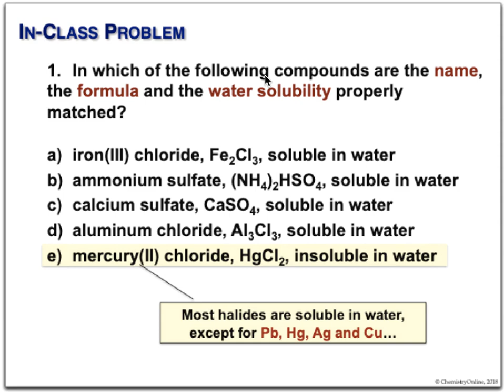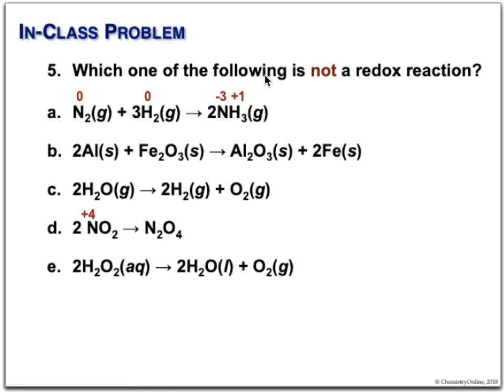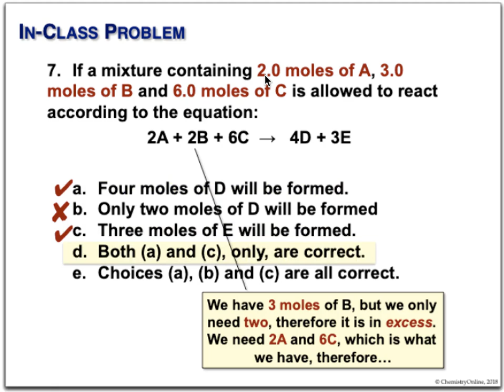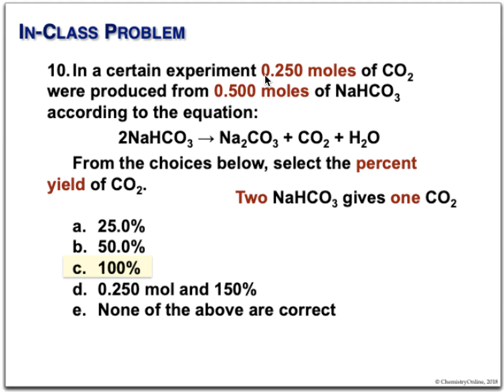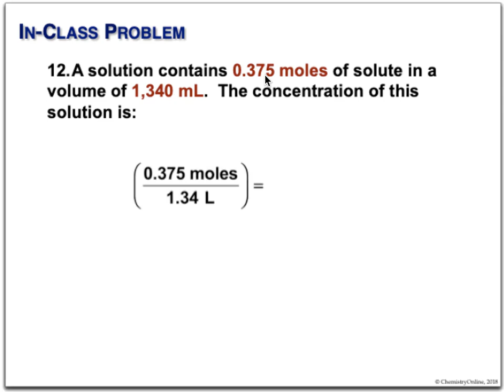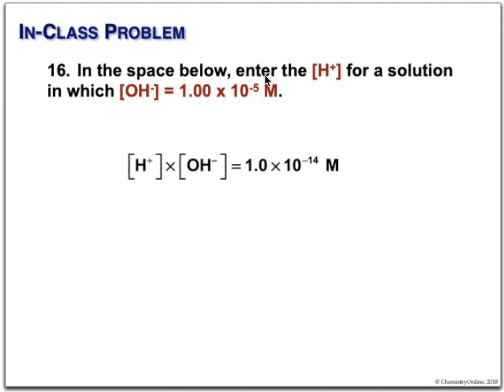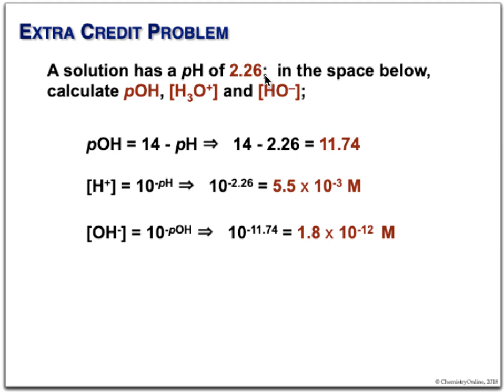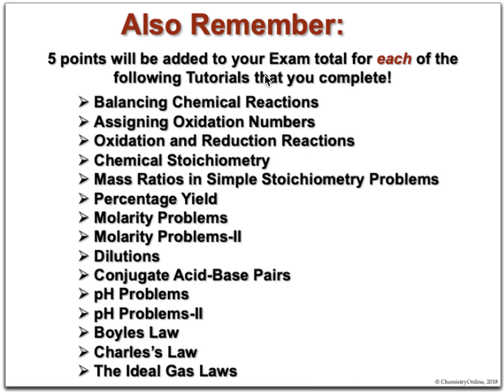110 SampleE2Review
This is the recording of the lecture slides for the second hour exam in Introductory Chemistry (no audio).